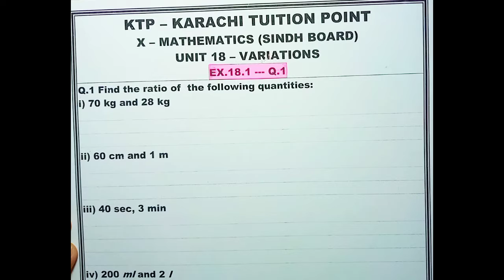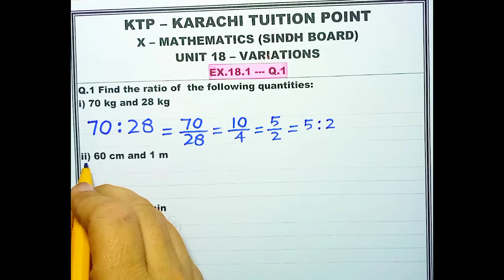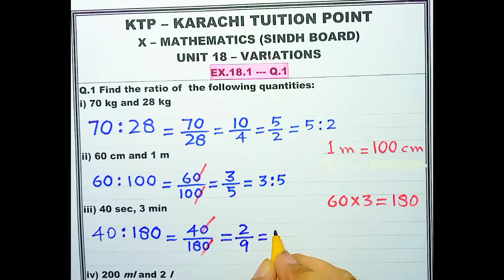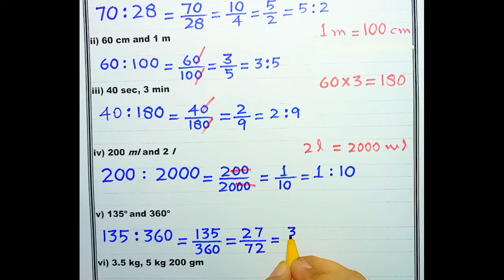Math X, Unit 18, Variations, Ex.18.1, Q.1#class10